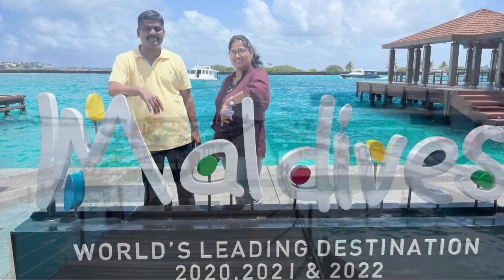shemasundar maldives maldivesbeach maldivesisland medhufushiIsland beach island watervilla